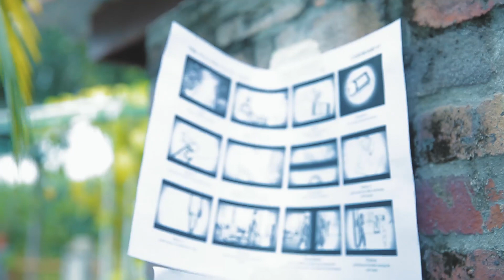QODY - Dia (Behind The Scenes)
Behind The Scenes 'Dia' by Qody.

'Dia', the second single by Qody. This song is one of the soundtracks for the drama 'Kekasih Paksa Rela' produced by @tv3malaysia

Download RBT Now!:
Maxis CRT : Dail *131*572900#
Digi Caller Tunes : Dail *233*1333874#
Celcom CMT : Dail *323*288886#
UMobile Caller Ringtone : SMS CRM 6803425 to 28383

Credit :

Composer - Ippo Hafiz
Lyricist - Ippo Hafiz
Copyright - Monkey Bone